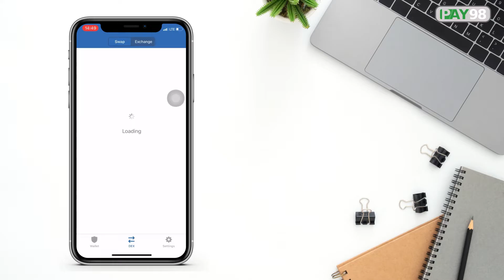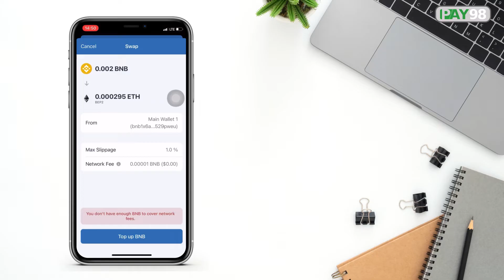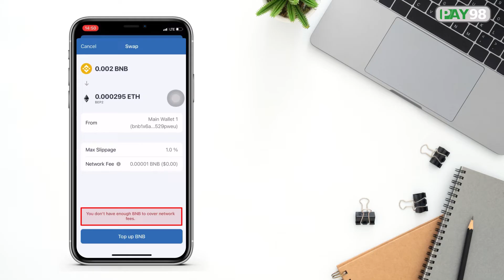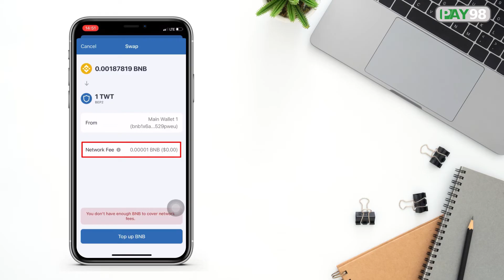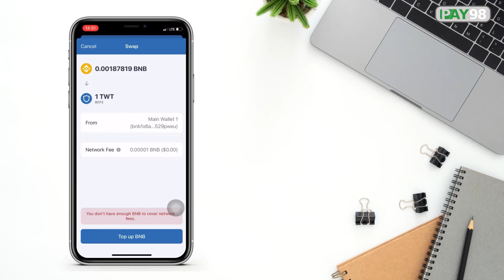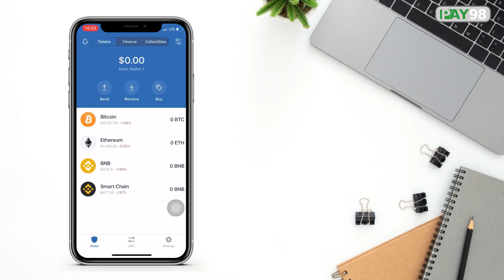آموزش تبدیل ارز در تراست ولت به دو روش سواپ و اکسچنج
برای آشنایی با نحوه تبدیل ارزهای به یکدیگر در تراست والت می تونید با این ویدئو آموزشی با ما همراه باشید.
در این ویدئو به شما تبدیل ارز به روش سواپ و اکسچنج را به شما آموزش خواهیم داد.
همچنین یاد خواهید گرفت که چطور ارزهاتونو به تتر و بی ان بی تبدیل کنید.

👍✌️دنبال کردن مارو در شبکه های اجتماعی پی98 فراموش نکنید، تا علاوه بر آگاهی از آخرین مباحث و اخبار آموزشی حمایت خودتونو رو از این مجموعه، برای تولید محتوای بیشتر و بهتر اعلام کرده باشید. همچنین اگر بخش هایی از اصطلاحات به کاربرده شده از این ویدئو براتون مبهم بود، می تونید در پی98 به زبونی ساده یا اونا اشنا بشید✅